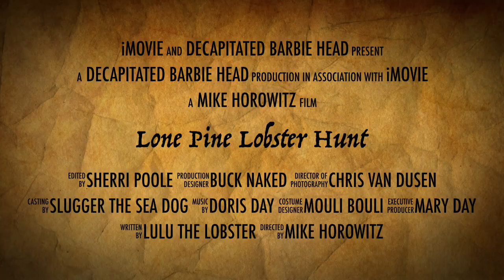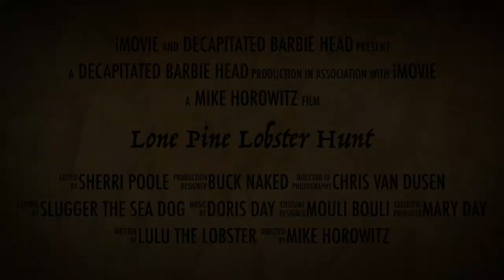Maine 2022 Trailer